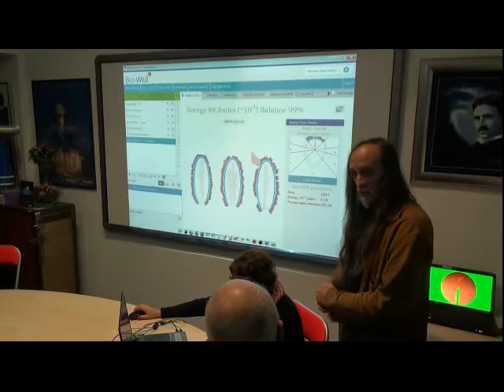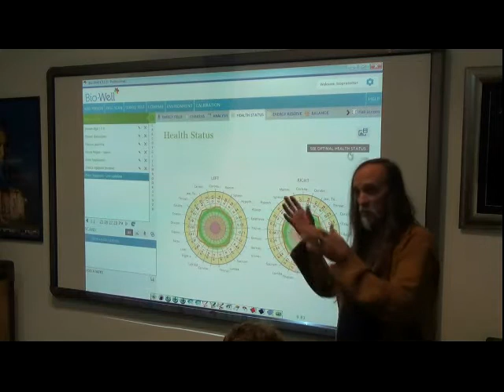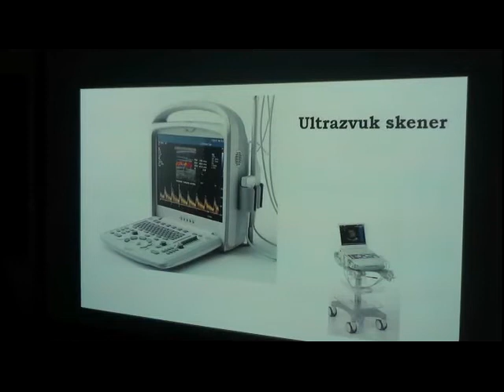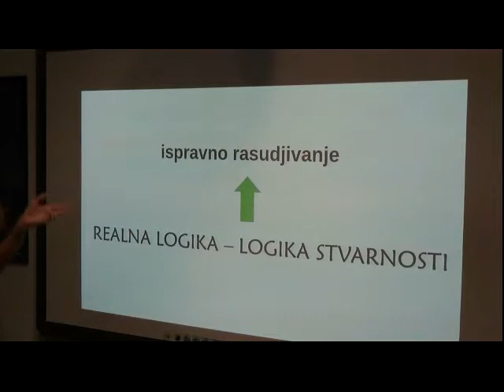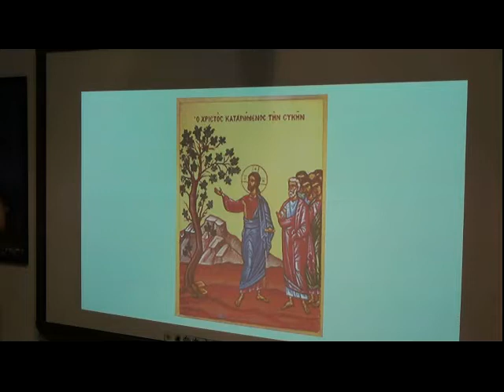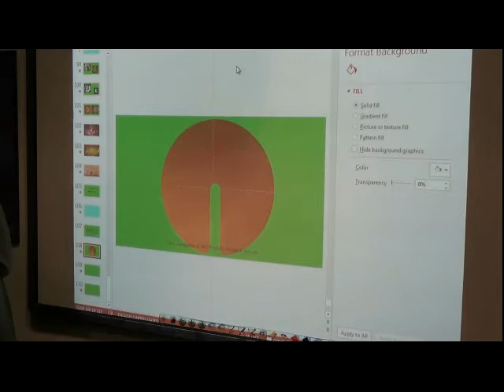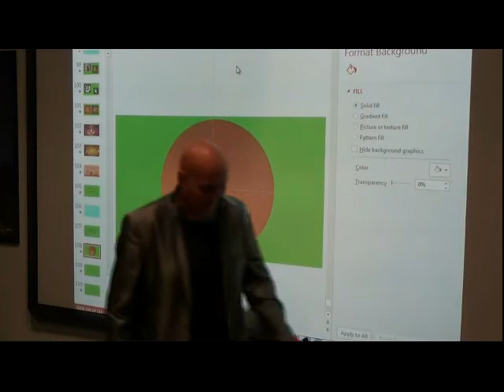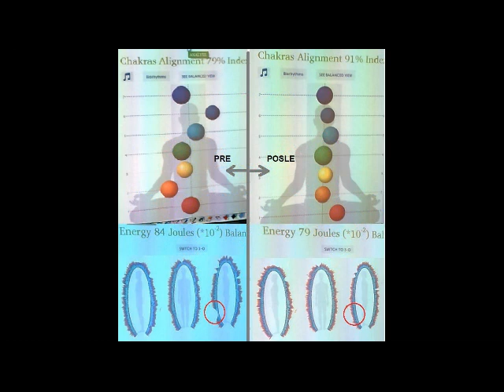“Bioprotector i Analiza energetskog stanja organizma - BIO WELL”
Ciklus: Znanjem do istine i mudrosti,
Predavač: Bioprotect Team
Tema: “Bioprotector i Analiza energetskog stanja organizma - BIO WELL”
Sažetak:
Gotovo svi savremeni medicinski dijagnostički aparati funkcionišu po principu snimanja energetskog stanja delova organizma. Takođe je poznato da se na osnovu energetske slike, odnosno frekvencijskog spectra elektromagnetnih talasa, utvrđuje supstancijalni karakter na udaljenim zvezdanim sistemima. Već sasvim jednostavna zdrava logika govori da je i te kako važno imati pravilan uvid u energetsko stanje biološkog materijala, kako bi mogli da korigujemo funkcionalnost organizma i njegovih pojedinih delova, ukoliko za to postoji potreba. Shodno tome, nameće se pitanje da li je neophodno posvetiti više pažnje energetskim terapeutskim metodama, nego što je to uglavnom uobičajeno u današnjoj praksi. U prilog takvoj tvrdnji govore sve učestalija istraživanja koja utvrđuju da je najvažniji zadatak elektrona u biološkim procesima, ne samo njihova delokalizacija (kretanje i prenošenje informacija), već svakako i karakter njihovog energetskog statusa.